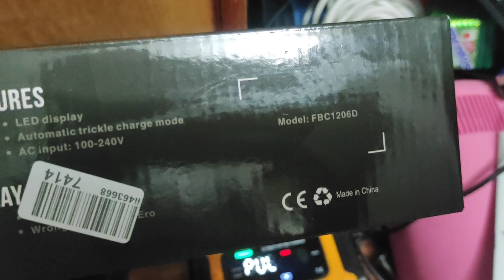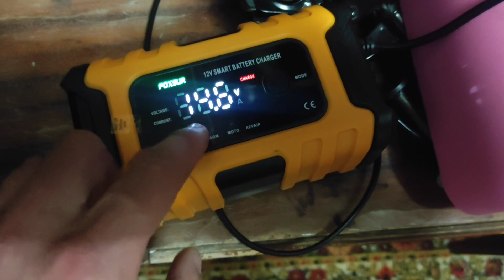Зарядное устройство Foxsur FBC1206D